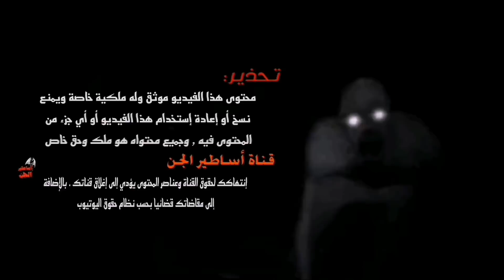قصص جن : مخاوي الجن والاستنزال في السامري.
جني الخبيتي. قصة جن. مشاهده مرعبه
أساطير الجن. مخاوي جن يروي قصته مع الجن والاستنزال في السامري احداث مرعبه قصص جن. مخاوي جن. يروي. قصته مع الجن. والاستنزال في السامري. احداث مرعبه. قصص جن السامري. ستنرال في السامري. قصص رعب. الجن
قصص طلعة البر. رحلة بريه.